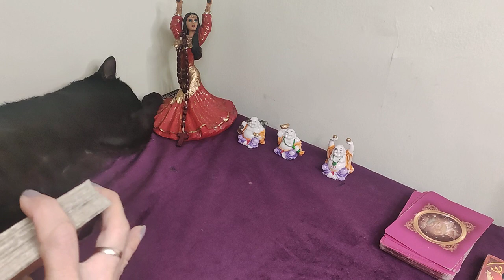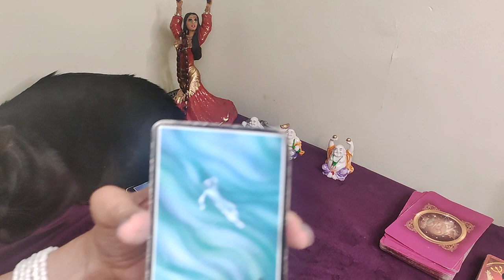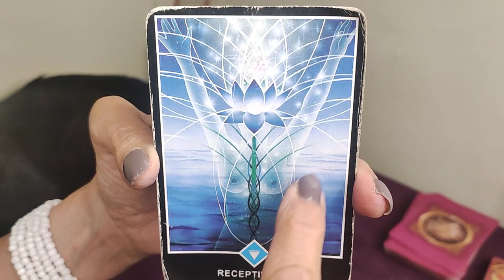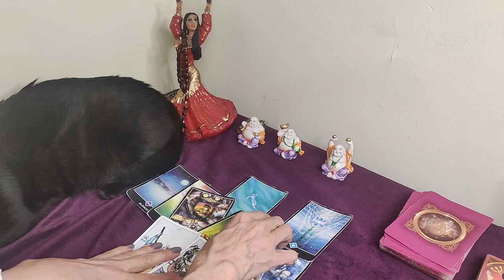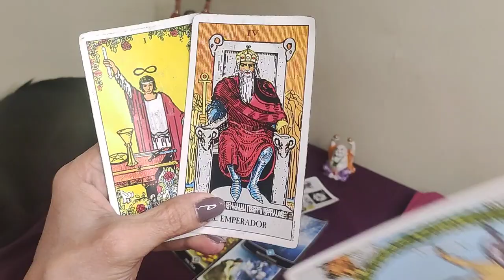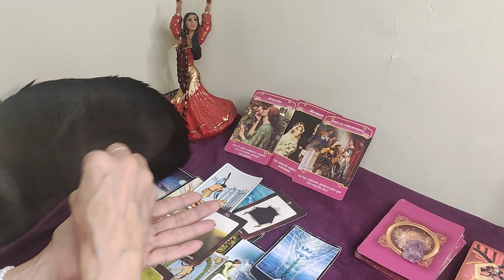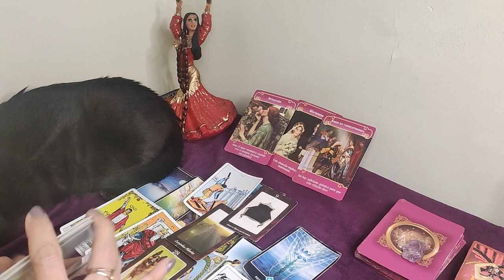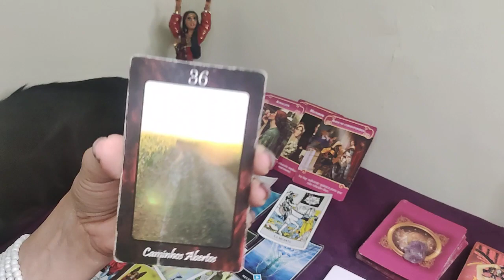𝐆É𝐌𝐈𝐍𝐈𝐒 🚨【𝐌𝐔𝐘 𝐈𝐍𝐓𝐄𝐍𝐒𝐎】𝐃𝐄𝐁𝐄𝐒 𝐒𝐀𝐁𝐄𝐑 𝐄𝐒𝐓𝐎 𝐀𝐍𝐓𝐄𝐒 𝐐𝐔𝐄 𝐎𝐂𝐔𝐑𝐑𝐀, 𝐄𝐒𝐏𝐄𝐂𝐓𝐀𝐂𝐔𝐋𝐀𝐑 𝐑𝐄𝐕𝐄𝐋𝐀𝐂𝐈𝐎́𝐍 𝐐𝐔𝐄 𝐂𝐀𝐌𝐁𝐈𝐀 𝐓𝐎𝐃𝐎🌟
ESCUCHÁ OLVIDATE ESCUCHÁ NOW Rusherking, Dread Mar I - Perfecta (Prod. Big One) Seguime en: ▶ Spotify ▶ Apple Music ▶ Instagram

Llega el momento de reconocer a los mejores futbolistas de la temporada y a través de MARCA Claro y Claro Sports te llevamos en vivo desde el Teatro del Chatelet de París, la ceremonia de entrega del Balón de Oro. No te pierdas esta gala donde se reconocerá al mejor jugador, la mejor jugadora y el mejor aquero. ¡Dale un vistazo a nuestras producciones originales! ¡Visita para más información!

SUPER MARIO BROS La Película Tráiler Español Latino (2023)

ROAST YOURSELF CHALLENGE | MIS PASTELITOS COMPRA LA CADENITA CON TU INICIAL COMPARTE EL VIDEO Y DALE ME GUSTA ♥♥♥ SUSCRÍBETE ♥♥♥ SÍGUEME AQUÍ ♥♥♥ Facebook Twitter Instagram Snapchat: mispastelitos SUSCRÍBETE A GRIS Y CHARLY DIBUJANDO YOUTUBERS VIDEOS ANTERIORES: PLASTILINA COMESTIBLE CON MI SOBRINO PASTEL DE CAMIÓN DE HELADOS MÁNDAME TU VIDEO DICIENDO ESHPESHIAL AL CORREO: Si llegas a leer esto comenta aquí abajito: Te quemaste gris?